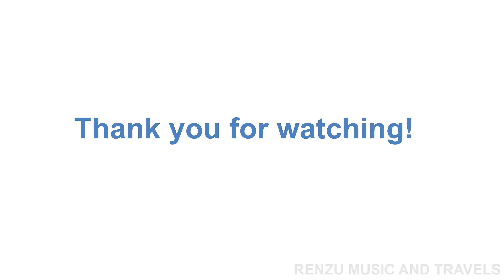PAMPANGA VISITA IGLESIA 2024 PART 2 - METROPOLITAN CATHEDRAL OF SAN FERNANDO 29 MARCH 2024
PAMPANGA VISITA IGLESIA ROAD TRIP 2024

for the following music:
Photo Album
Beyond The Line
Alive
Memories